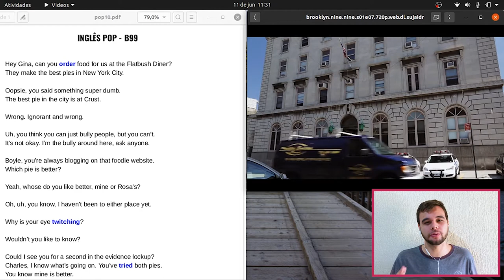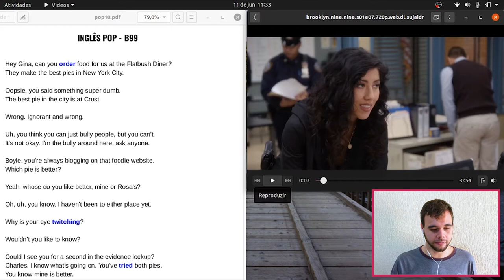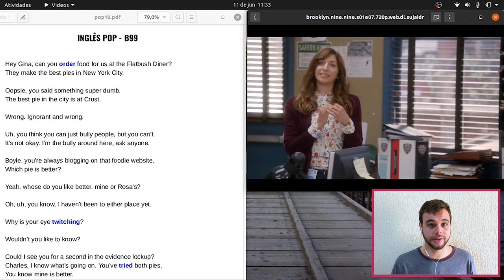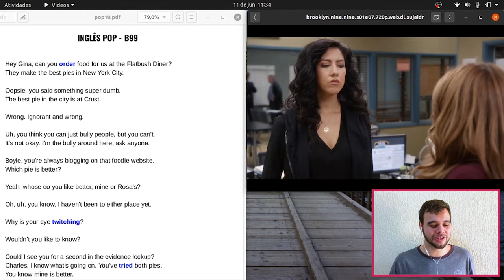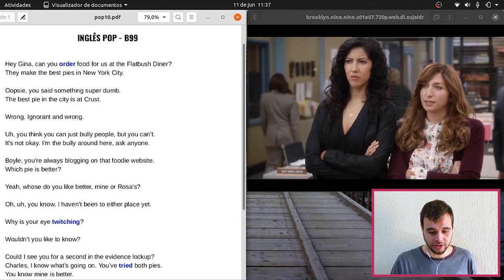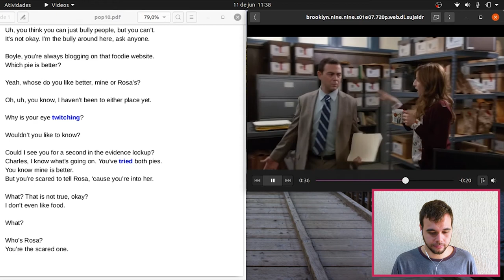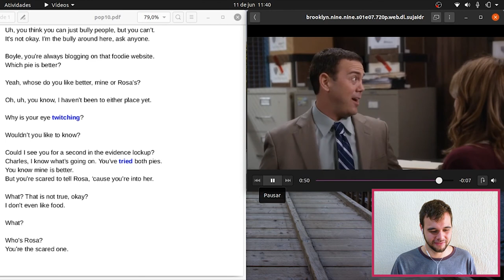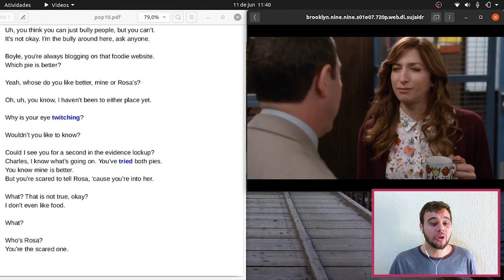Inglês POP com Brooklyn 99 | #10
Bem-vindos ao 10° episódio do nosso Inglês POP!

PS: Você sabia que disponibilizamos um método não convencional de aprender inglês, fácil, prático e sem a decoreba de sempre?